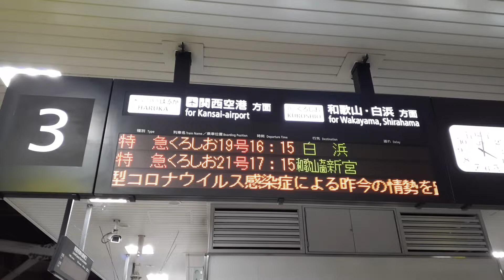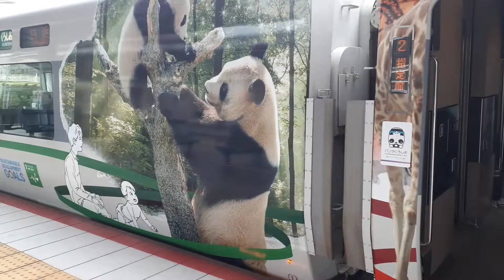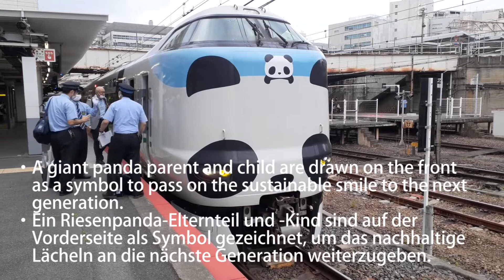パンダくろしお19号(サステナブルsmileトレイン)に乗ってきた。I got on Panda Kuroshio No. 19 (Sustainable Smile Train).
新大阪駅で親切に対応してくださったJR西日本の女性スタッフ様、お忙しいなか、わざわざホームまで時間を教えに来てくださり、どうもありがとうございました。
※サステナブルsmileトレインを撮影に行かれる方へ。
動画の中でもお知らせしたとおり、1日のうち、くろしお何号がこのサステナブルsmileトレイン車両で運転されるかは、前日の18：00頃にTwitterで公表されます。運転しない日もあります。
もし19号を撮影される場合、新大阪駅(始発駅)の入線時刻は16:12～16:13です。出発が16:15なので、余裕時間はほとんどありません。撮影に夢中になっていると乗り遅れるので気を付けてくださいね。
白浜方面に向かって、1号車(グリーン車)が先頭です。
新大阪駅では、くろしお19号の反対側ホーム(2番線)には別の列車がいるため撮影できません。
※サムネイルのパンダイラストはフリー素材のものを使用しています。